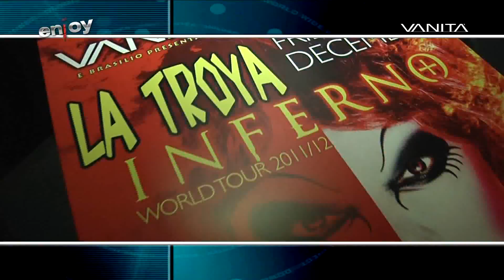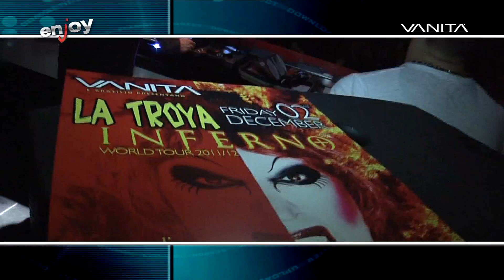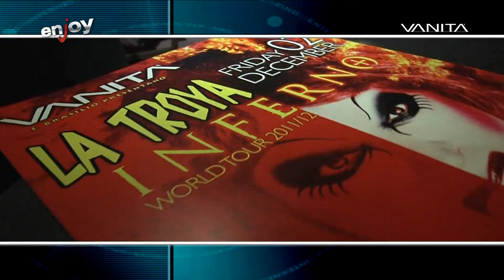VANITA' MANTOVA LA TROYA IBIZA TOUR 2011